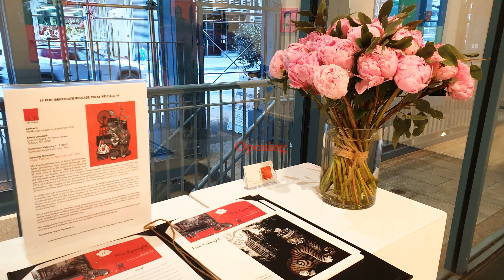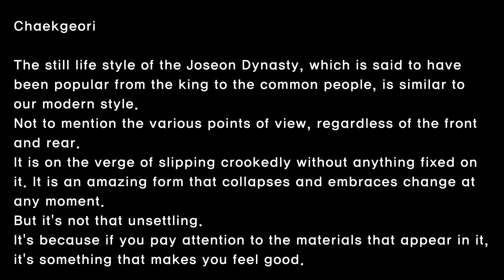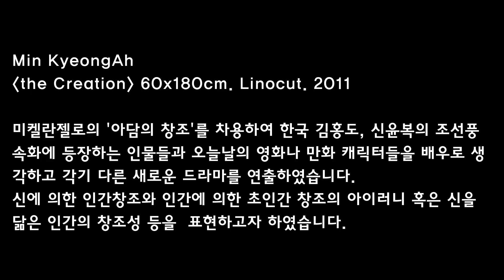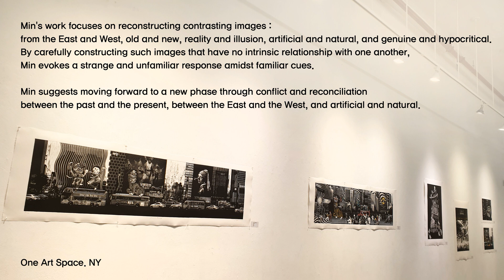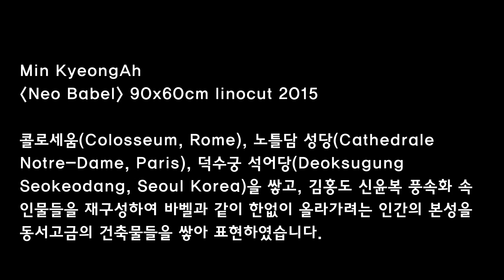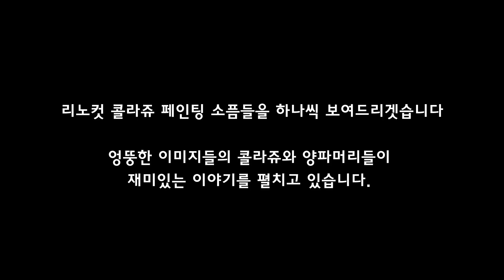민경아 작가: 뉴욕개인전 (ONE ART SPACE. Tribeca NY)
민경아 개인전. Min KyeongAh solo exhibition
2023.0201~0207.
Opening reception : 0203.Fri. pm6:00
Min KyeongAh was born in Seoul, South Korea. After graduating from Korea University, she studied fine arts at the School of the Museum of Fine Arts in Boston, Massachusetts, and obtained her Master of Fine Arts degree at the Massachusetts College of Art in Boston, Massachusetts. During her time in Boston, Min was awarded the Robert Brooks Memorial Scholarship Award 1994 at Coply Society of Boston. In 2013, she obtained her Ph.D. for printmaking at Hongik University in Seoul, South Korea. Following graduation, Min taught in the Department of Printmaking at Hongik University as an adjunct professor for three years. Since her debut in 1999, Min has held twenty solo exhibitions. In 2018, she was announced as The Winner of the ON PAPER International Printmaking Award.  Currently, her work is part of the permanent collection of the National Museum of Modern and Contemporary Art and the Seoul Museum of Art, and are also displayed at public museums in South Korea and abroad, including the Yangpyeong Art Museum and the Alive Jincheon Print Making Museum, and at universities in South Korea and abroad, including Boston University and Korea University.

Min's work focuses on reconstructing contrasting images-- from the East and West, old and new, reality and illusion, artificial and natural, and genuine and hypocritical. By carefully constructing such images that have no intrinsic relationship with one another, Min evokes a strange and unfamiliar response amidst familiar cues.
Min suggests moving forward to a new phase through conflict and reconciliation between the past and the present, between the East and the West, and artificial and natural.
Schumann Allegro Op.8. (연주자: MinHyeok Kim)